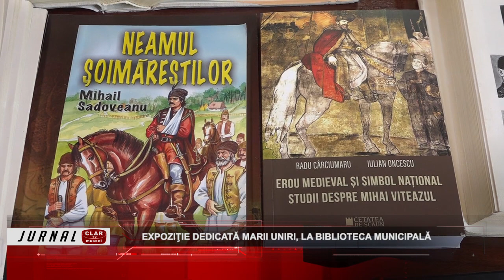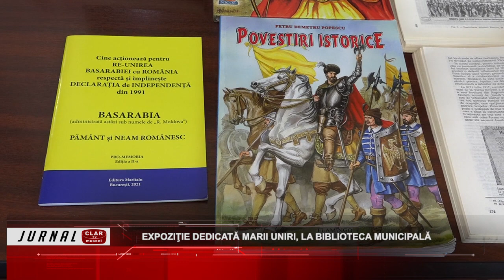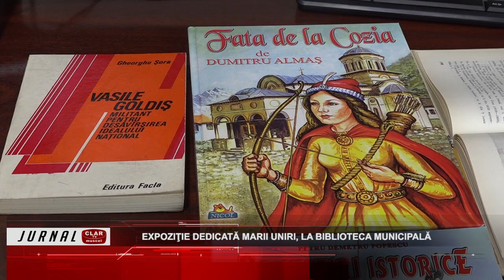Expoziţie dedicată Marii Uniri, la Biblioteca Municipală ( 24 11 2022 )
Scurtă descriere:

Mai sunt câteva zile până la sărbătoarea Marii Uniri şi a Zilei Naţionale a României. Cu această ocazie, Biblioteca Municipală „Ion Barbu” din Câmpulung găzduieşte o expoziţie de informare şi documentare despre evenimentele istorice care s-au petrecut în 1918.